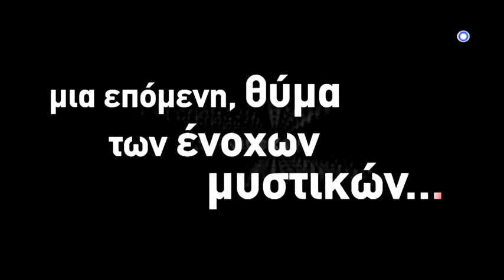ΟΡΚΟΣ ΣΙΩΠΗΣ TRAILER ILOVETV.GR ΜΠΕΣ/ΔΕΣ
Η ισορροπία που διέπει μία από της δυνατότερες οικογένειες της Αθήνας θα διαταραχθεί ανεπανόρθωτα όταν καλά κρυμμένα μυστικά θα βγουν στην επιφάνεια μετά από πολλά χρόνια σιωπής…!